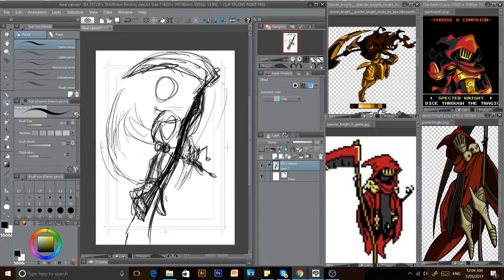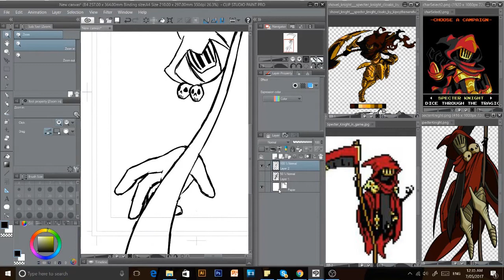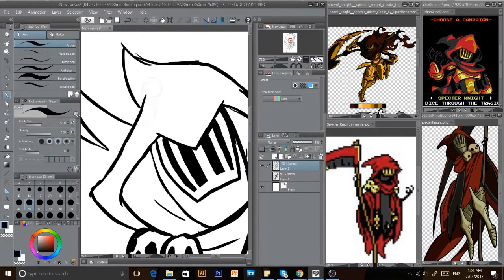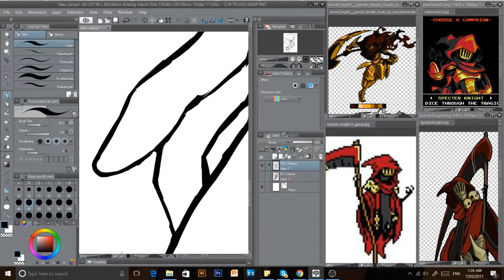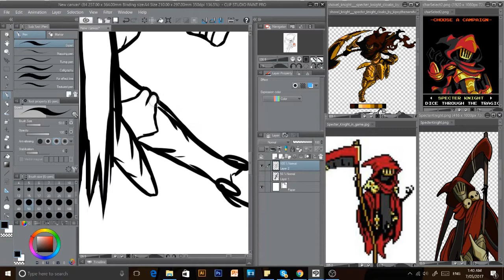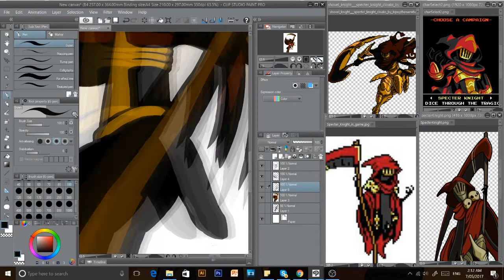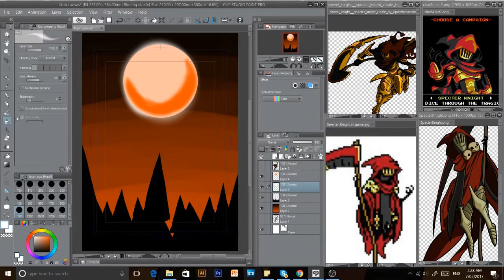Specter Knight Speed Draw (Ihasnotomato Draws)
Today I'm drawing Specter Knight from the lastest DLC for Shovel Knight: Specter of Torment